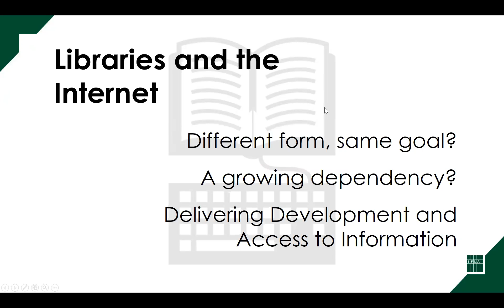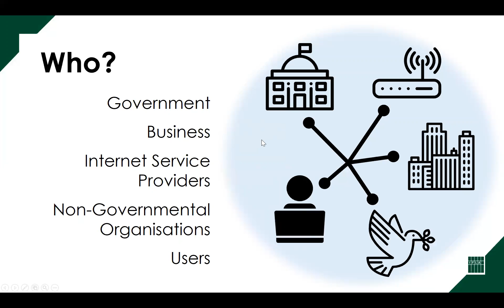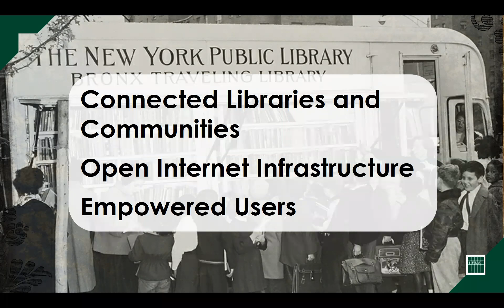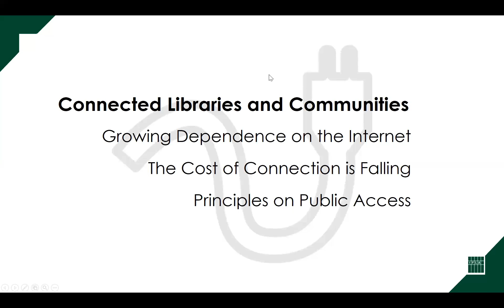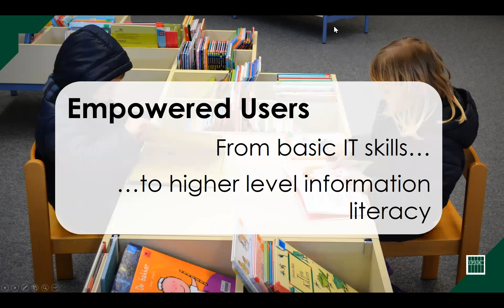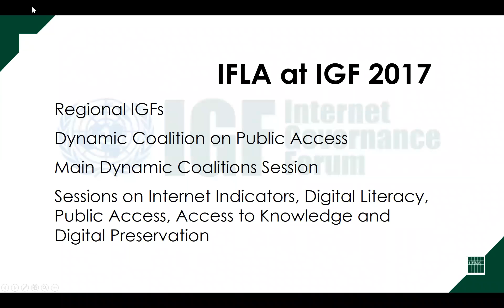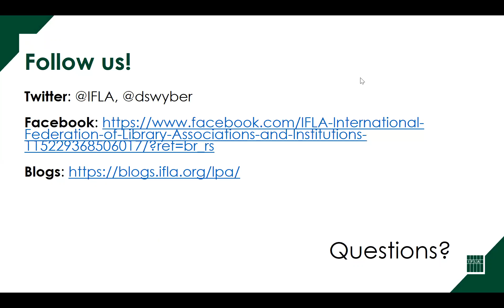IFLA Webinar: IFLA at the Internet Governance Forum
30-minute webinar to learn more about the role of IFLA at the Internet Governance Forum (IGF), and how IFLA advocates for public access in libraries worldwide and how you can engage and help move things forward.

Libraries and their users are increasingly reliant on access to an open Internet in order to find and apply information. As well as a lack of connectivity, restrictions or blocks on access, low confidence or skills among users can harm our ability to realise this potential. IFLA engages in discussions about how the Internet works in order to ensure that libraries' interests are protected, and their potential promoted.